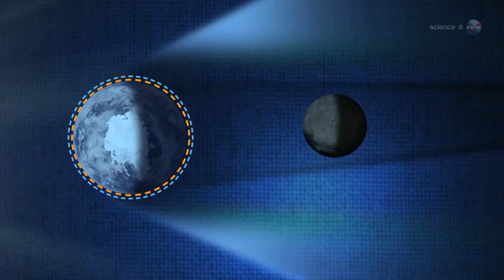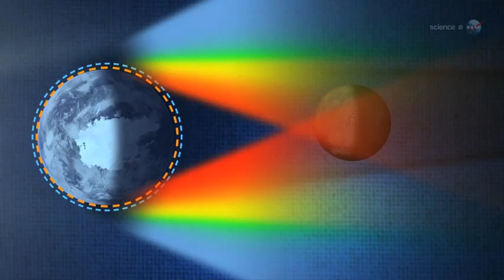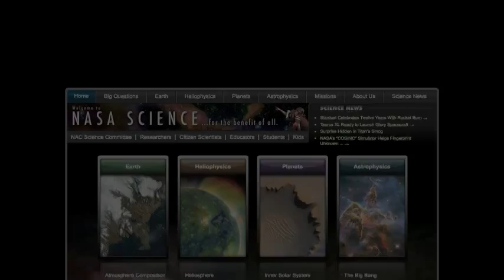Super-Sized TOTAL Lunar Eclipse Coming Soon - December 10, 2011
"On Dec 10th, sky watchers in the western United States will witness a total lunar eclipse swollen to super-sized proportions by the Moon illusion.